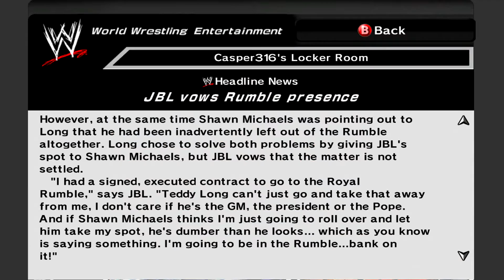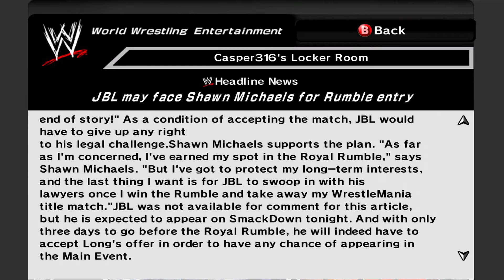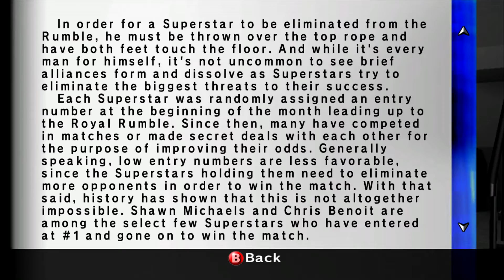07 The Royal Rumble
WWE Smackdown VS Raw 2007 Smackdown Stories Xbox 360 Playthru no commentary Part 8 of 15 enjoy